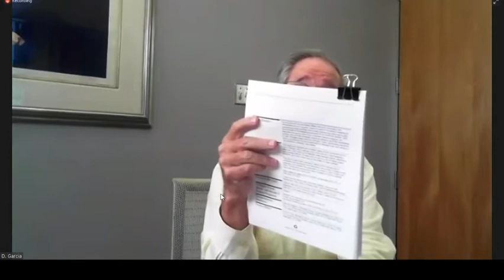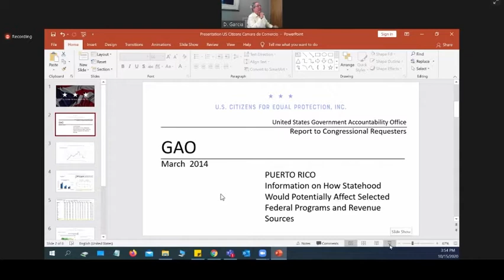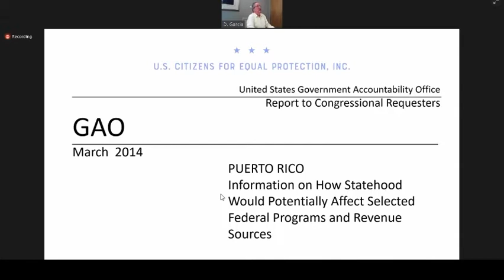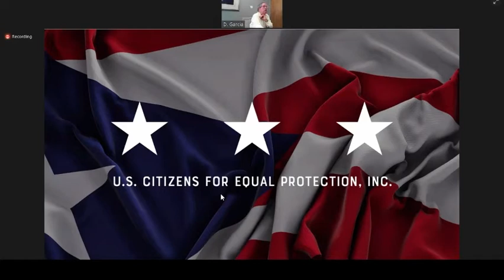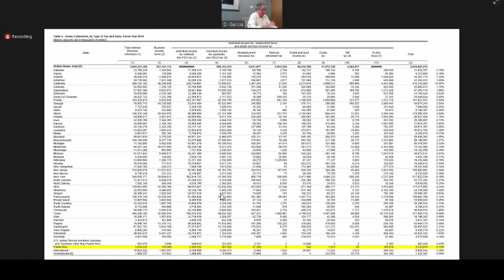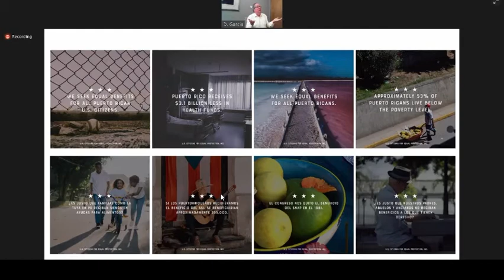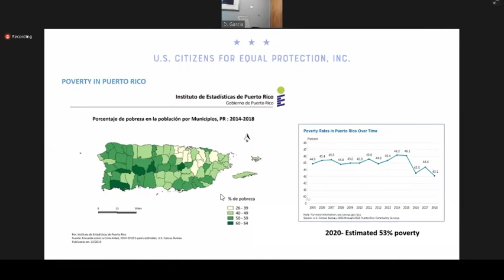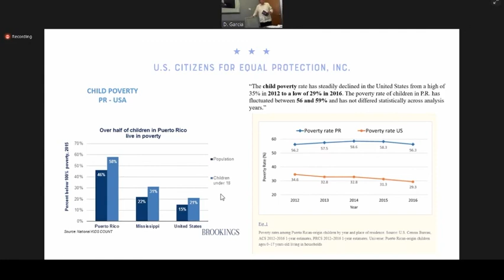parityoffundsforum Particular Comments: Test Cases-Español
Traducido al español. José Enrique Fernández, President, US Citizens for Equal Protection